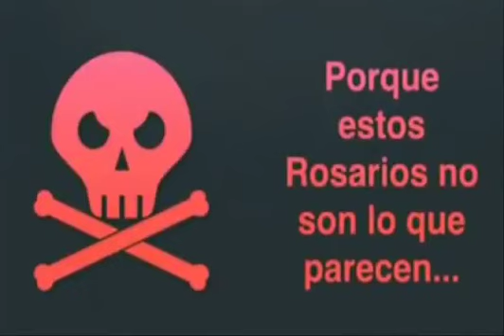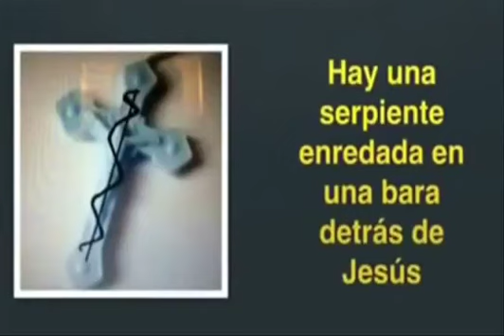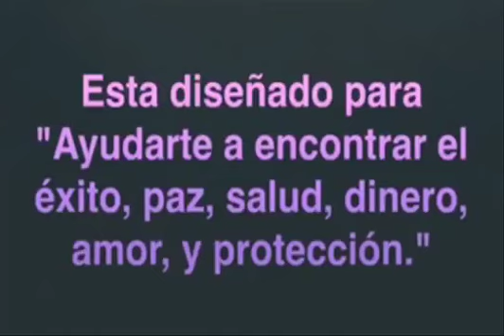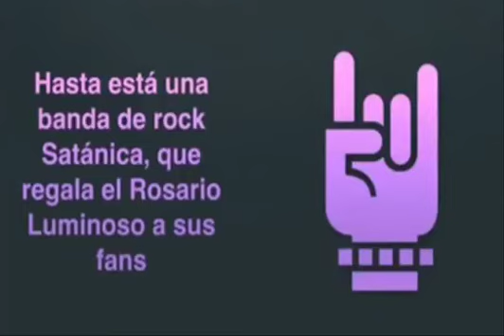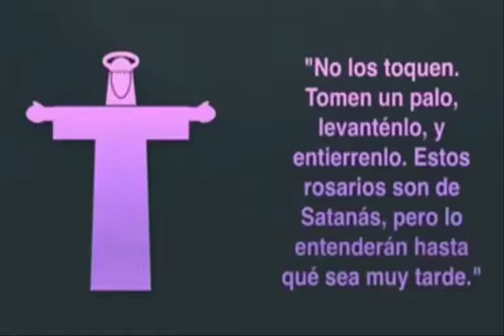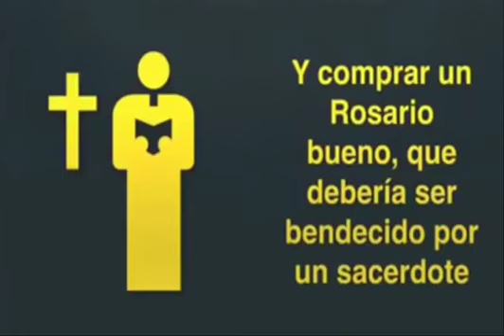¡ALERTA, ALERTA! Advertencia Rosarios de la Nueva Era